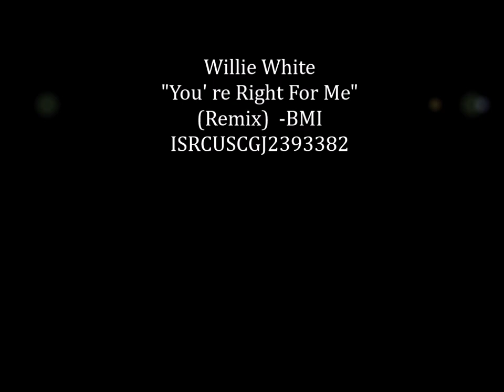Willie White ... "You' re Right For Me" (Remix) -BMI .. ISRCUSCGJ2393382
Willie White .. Great Singer, Musician, Songwriter and Producer from Chicago, Illinoiis .. Teamed up with: Tony Gideon (Founder, Former Lead Singer, Songwriter and Producer with The Daylighters Vocal Group (Chicago-Birmingham, AL) also BEA & BABY RECORDS (Chicago 1959-'61). This song appears on Tony's Label: Sound Mindz Records.